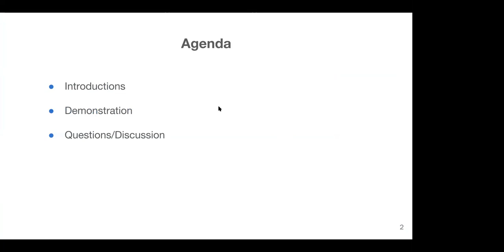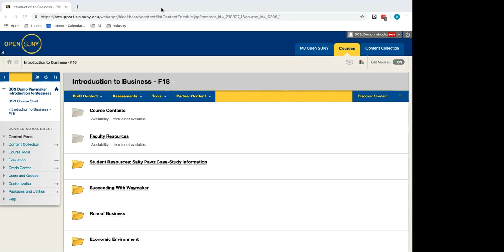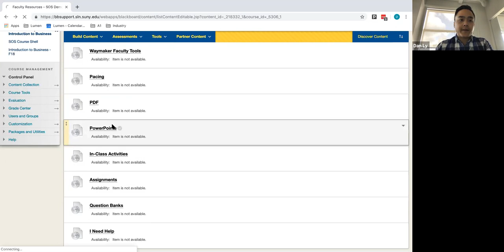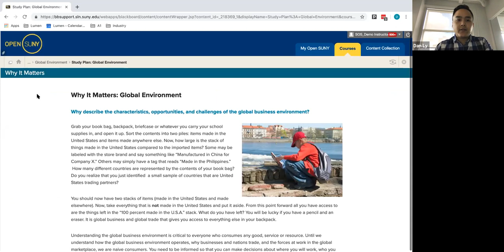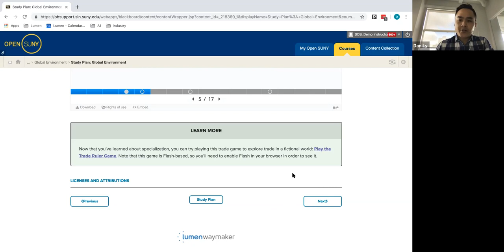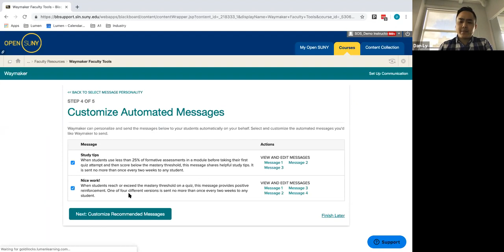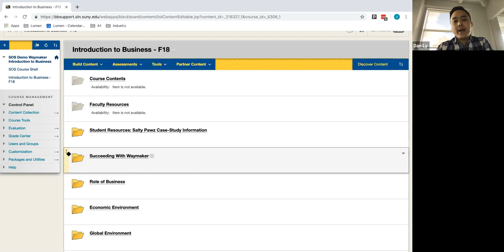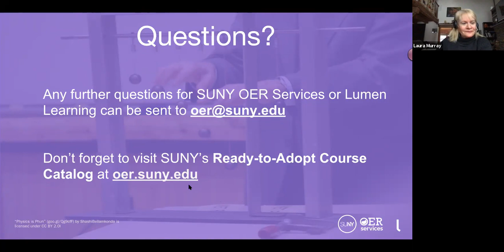SUNY Ready to Adopt Courses Waymaker for Business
Learn how simple it can be to adopt Lumen's Business courses along with Waymaker, an individualized learning tool that can boost course completion, student engagement, and success.